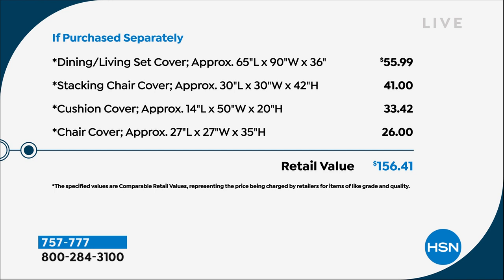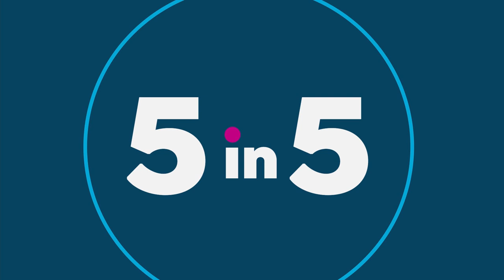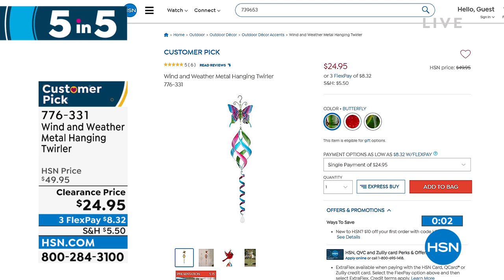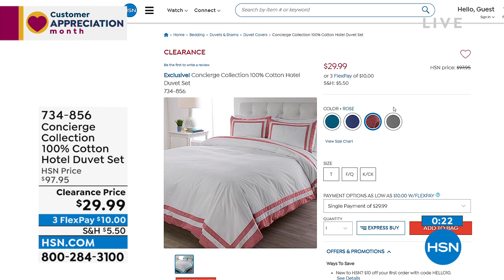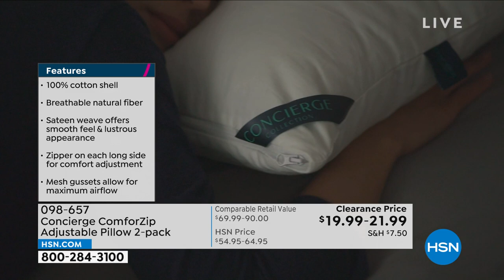HSN | Home & Kitchen Sale 04.27.2022 - 11 AM